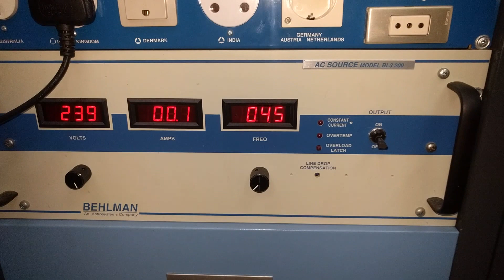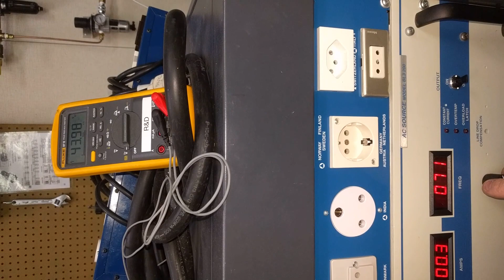Transformer frequency to voltage demo